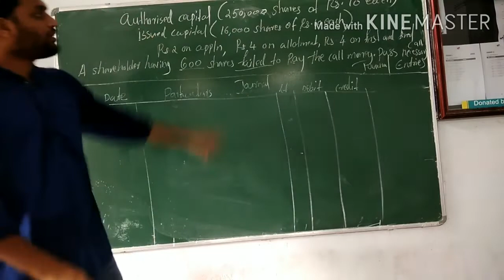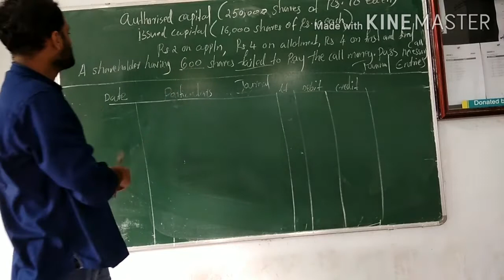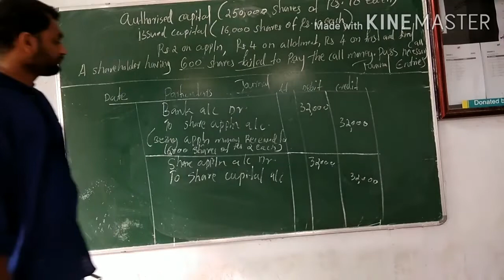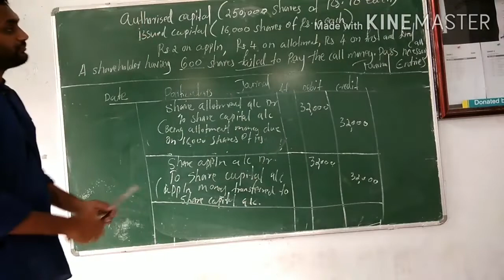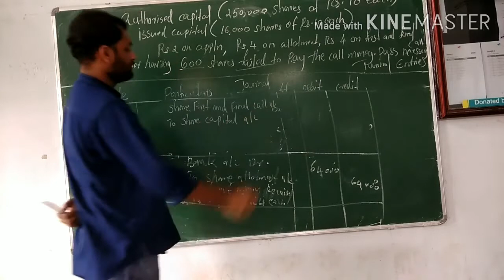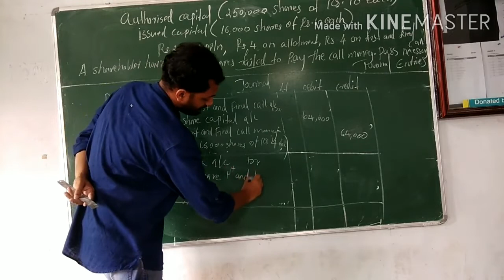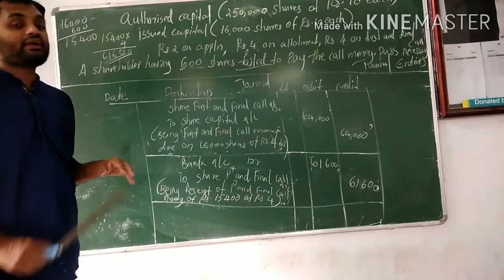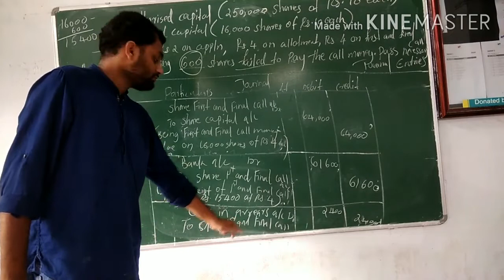Accounting issue of shares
BBA second sem calicut university.